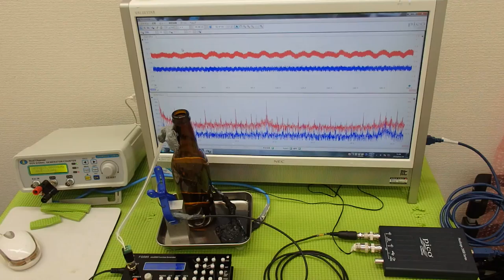超音波システム技術 Supersonic wave System technology